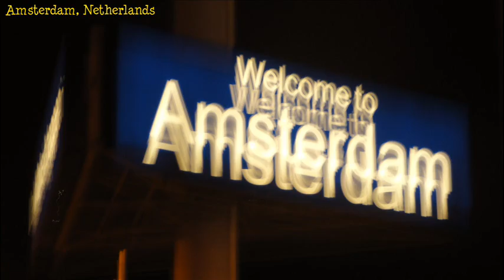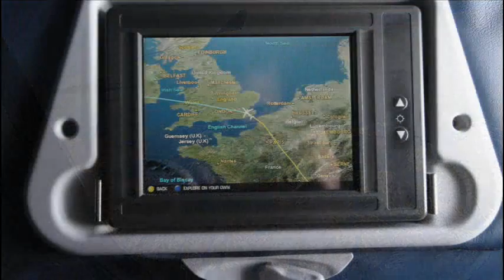€uroTrip 2010 - Overview